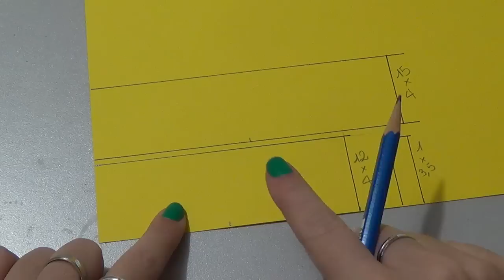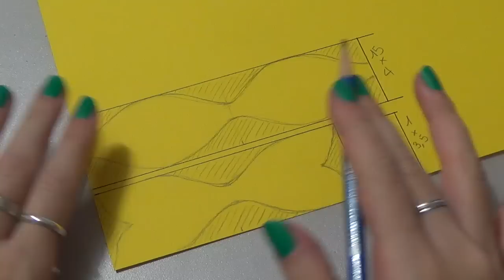TUTORIAL: FIOCCO col CARTONCINO (-DIY-)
In questo video vi faccio vedere come fare un semplice fiocco da usare come ornamento per decorare regali e biglietti.

In this video I'm gonna show you how to create a beautiful bow to decorate your gifts and cards.

ᚗᚗᚗᚗᚗᚗᚗᚗᚗᚗᚗᚗᚗᚗᚗᚗᚗᚗᚗᚗᚗᚗᚗᚗᚗᚗᚗᚗᚗᚗᚗᚗᚗᚗᚗᚗᚗᚗᚗ